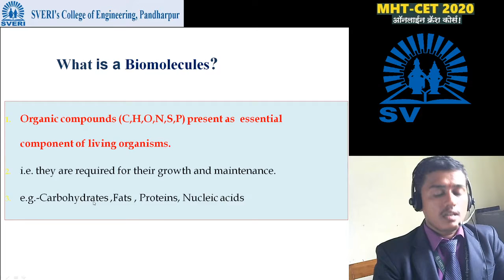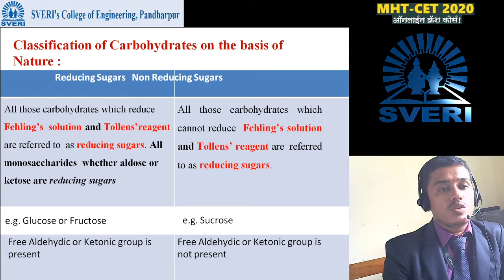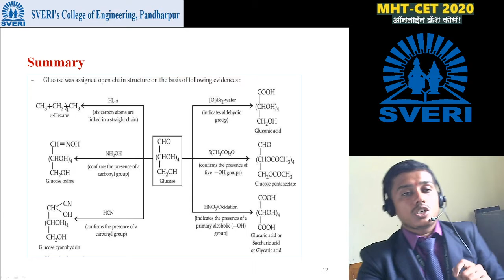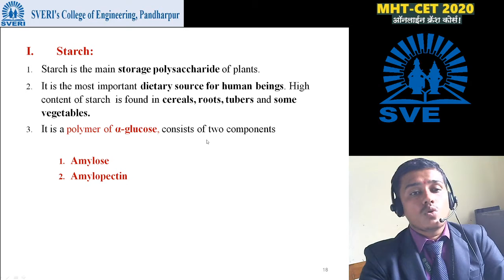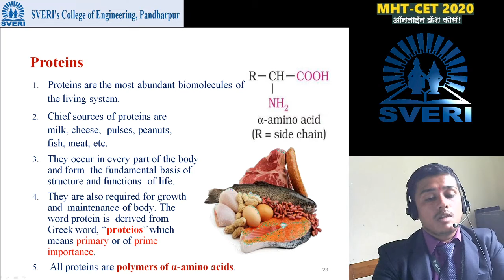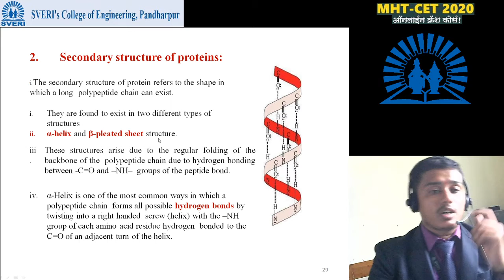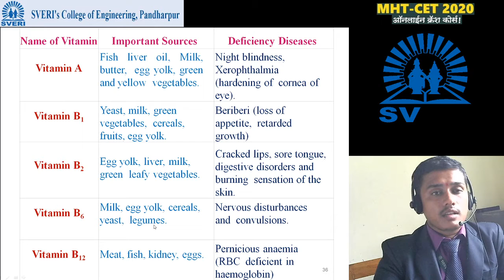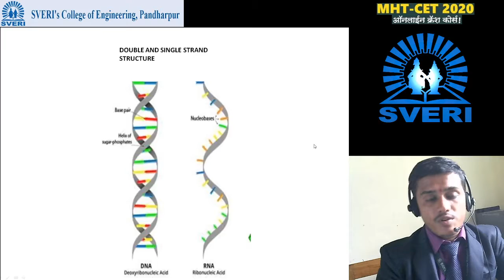SVERI MHT CET Crash Course : Biomolecules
MHT CET Crash Course
Subject: Chemistry
Topic : Biomolecules